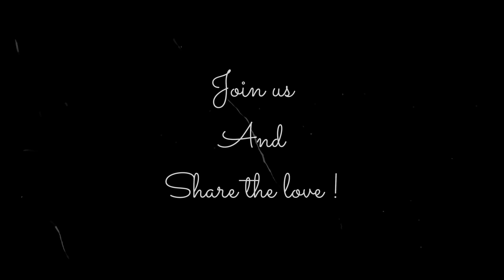Masala Egg Bhurji | Anda Bhurji | Indian Style Egg Bhurji | Masala Scrambled Eggs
Ingredients for Masala Egg Bhurji:

- Oil - 2 Tbsp + 1 tsp
- Onion - 100g ~ 3/4 Cup

Please do try our recipes and let us know your comments.

We would love to see the pics of the recipes that you have tried.